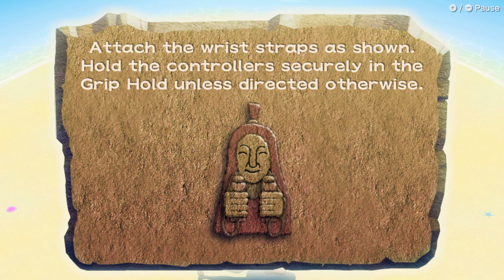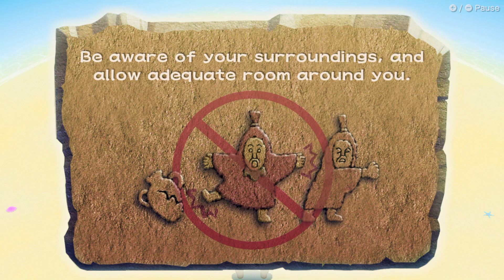Warioware: Move It! Bonus Part 10 (Jimmy T's High Score Run)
I'm surprised the shark was just okay with this

This stage is honestly on of my favorite stages to replay, I love most of the microgames that are in this one especially when faster like Chow Down and the frequency one. And I feel like Griddlebot, while long for a boss stage, is a pretty cool boss microgame and often feels like a nice breather from how much the forms change in this stage. Also, I haven't really had any issues with Griddlebot too much